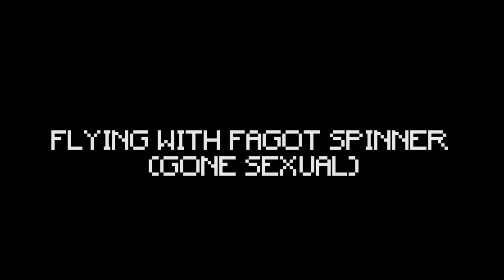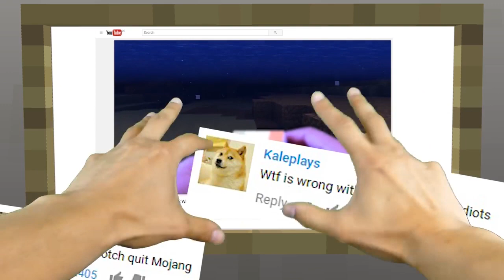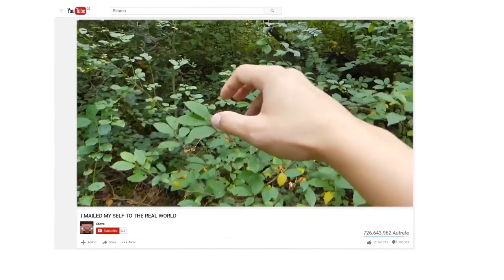REALISTIC MINECRAFT IN REAL LIFE! - IRL Minecraft Animations / In Real Life Minecraft Animations